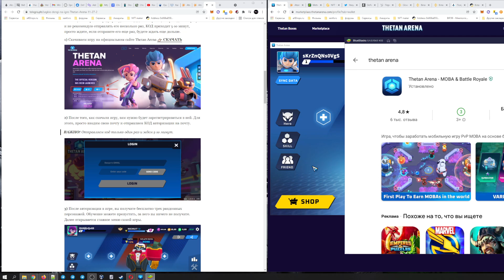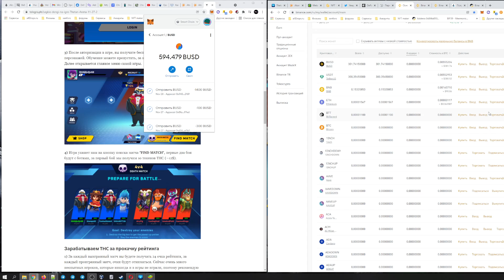Некогда объяснять, го абузить Thetan Arena!!!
👾 Бот для Mystery Box стоит 300BUSD, писать в телеграм  @drawnik

👾 Мой телеграм  @drawnik